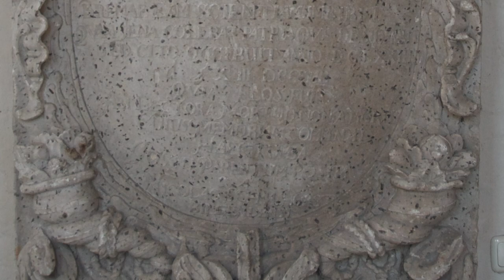Toccata und Fuge in d-Moll BWV 565 | J. S. Bach | Stadtkirche St. Michael | Jena | Matthias Grünert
Die Orgel der Stadtkirche St. Michael zu Jena erbaute 1962 die Orgelbau Firma Schuke. Ein dreimanualiges Instrument, welches neobarocken Klangprinzipien verpflichtet ist, dessen Besonderheit das seitlich angebrachte Rückpositiv darstellt, welches allerdings zum Aufnahmezeitpunkt nicht voll funktionsfähig war. In den zurückliegenden Jahren sanierte die Orgelbaufirma Eule aus Bautzen die Orgel. Frauenkirchenkantor MatthiasGrünert nahm am 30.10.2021 Johann Sebastian Bachs berühmte Toccata und Fuge in d-Moll BWV 565 auf. Mit diesem Werk verbschieden wir den ersten Jahrgang unserer OrgelFahrt-Videos und blicken zuversichtlich auf einen neuen, zweitem Jahreszyklus 2022. Allen unseren Zuschauern wünschen wir ein gesundes, behütetes und glückliches Jahr 2022!